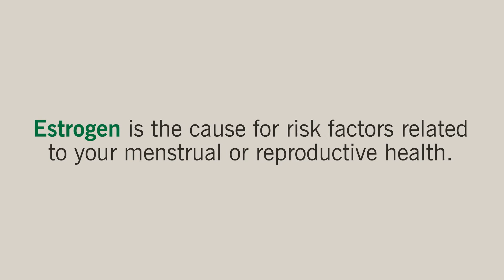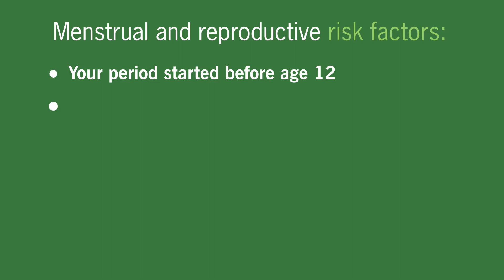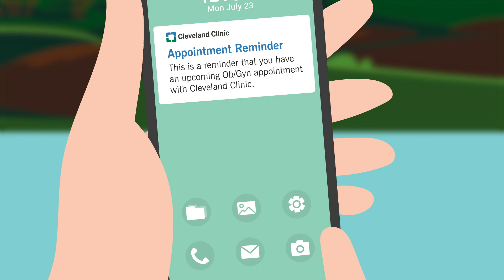4 Risk Factors of Uterine Cancer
Uterine cancer occurs when cancer cells form in the uterus. There are two types of uterine cancer: endometrial and uterine sarcoma. This video shares four risk factors for uterine cancer.

Chapters:
0:00 Intro
0:18 Does age increase your risk of developing uterine cancer?
0:44 Does menstrual and reproductive health impact your risk of developing uterine cancer?
1:18 Is uterine cancer genetic?
1:37 Does bodyweight impact your risk of developing uterine cancer?
2:03 When should you contact your healthcare provider?